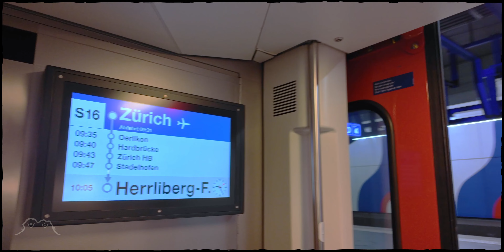🚇 Zurich Train S16 Airport to Zurich HB, Switzerland • Railway Sound Ambience Study Relax Baby Sleep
S16 Zürich Flughafen – Oerlikon - Hardbrücke – Zürich HB
Zürich HB@Switzerland

Recently we went on a trip to Europe and Asia. We have brought back some soothing and relaxing video, hope everyone takes pleasure.

Zurich Airport has been named the best in Europe numerous times. Connection to the city centre is super fast and convenient. It certainly lives up to its reputation. The entire train journey was truly a fantastic experience.